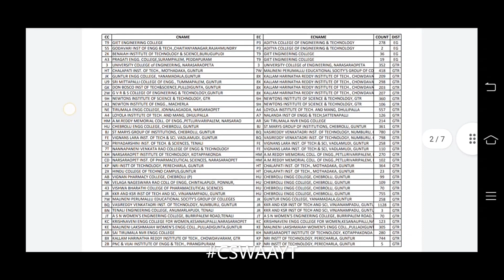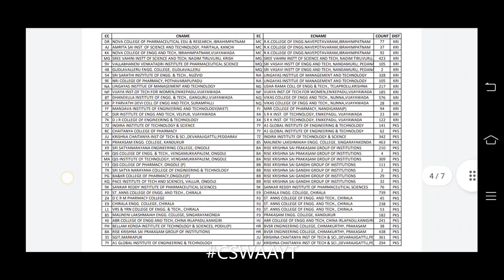JNTUK B.Tech / B.Pharmacy 3-1, 4-1 Sems Exams Jumbling Centers list Jan/Feb 2022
JNTUK B.Tech / B.Pharmacy 3-1, 4-1 Semesters Examinations Jumbling Centers list January/February 2022 .
JNTUK B.Tech 1-2 Sem (R20, R19, R16, R13, R10) Reg/Supply Exams Results - Sept/Nov 2021 .
JNTUK B.Tech 1-2 Semester (R20, R19, R16, R13, R10) Regular/Supplementary Examinations Results - September/November 2021 .
JNTUK Recounting/Revaluation Results for B.Tech 4-2 Semester (R16, R13, R10) Advanced Supplementary Examinations - October 2021 .
JNTUK recounting/revaluation results for MCA 4th Sem R19 Reg/supply exams - Aug 2021 .
JNTUK Recounting/Revaluation Results for B.Pharmacy 2-1 Semester (PCI, R16, R13, R10) Supplementary Examinations - September 2021 . .
JNTUK : The "Recounting/Revaluation Results for B.Pharmacy 2-1 Semester (PCI, R16, R13, R10) Supplementary Examinations - September 2021" are declared. The result sheets have been sent to respective college principals. Students concerned are requested to contact their college principals/exam cell staff for knowing the results.

Note : Recounting/Revaluation Results Announced on 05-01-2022.